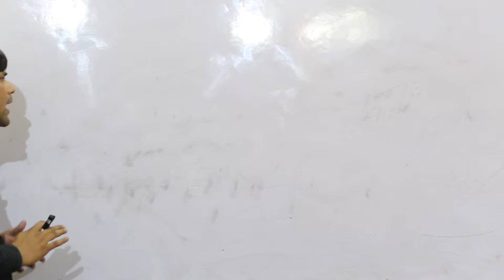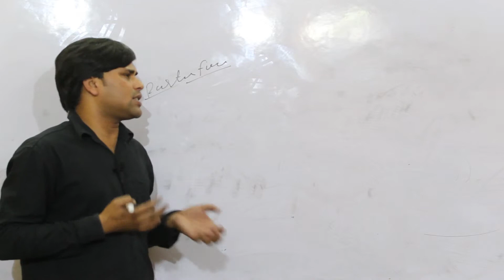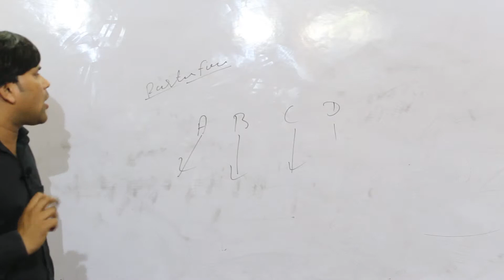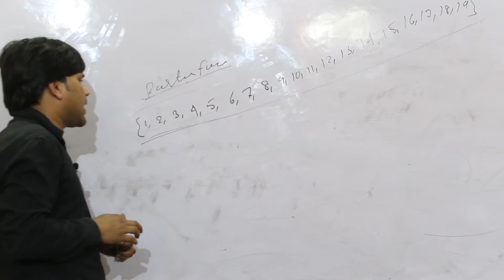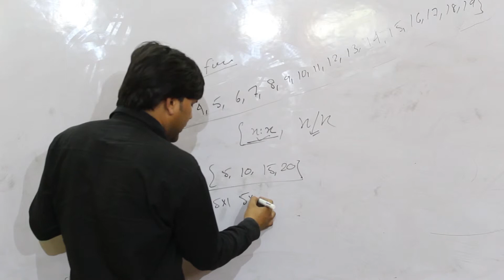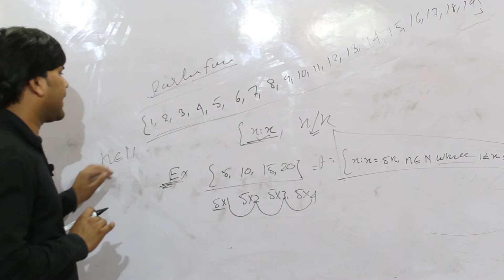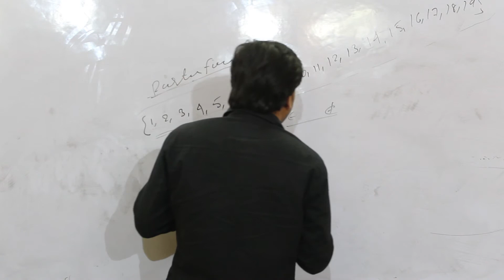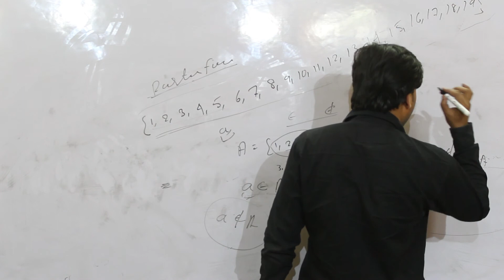Sets (Mathematics) for IIT-JEE (Mains) Part-4